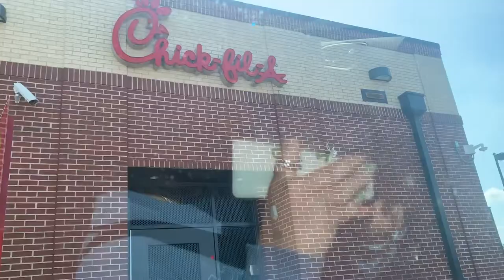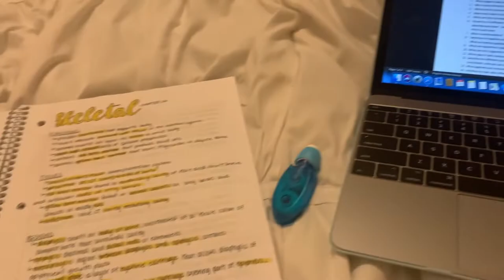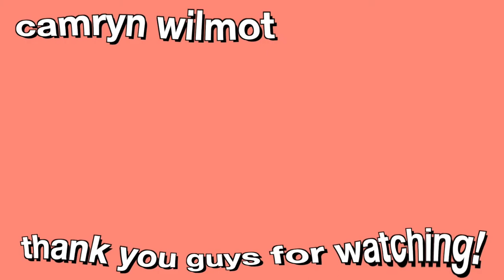college week in my life: keto cupcakes, first cold front, piercing fail + class | vlog #14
✦come along through my week as a pre-radiography student! i show my notes and my time in lab! enjoy!

✦music
yung.mp3 - dusk